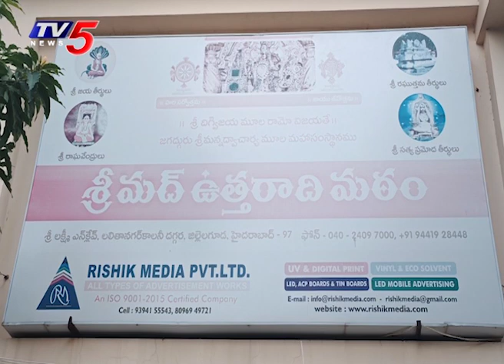జిల్లెలగూడ ఉత్తరాది మఠంలో ప్రత్యేక పూజలు | UTTARADI MUTT | Raghavendra Swamy Temple | TV5 News